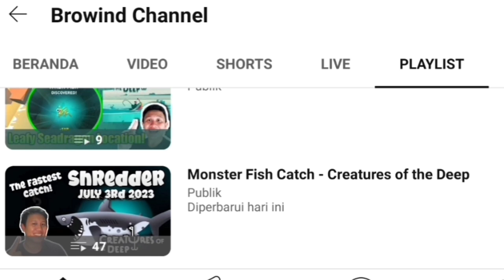Nessie is Parking Here Today❗Sunday October 20th 2024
Petualangan Memancing!

Petualangan Memancing!